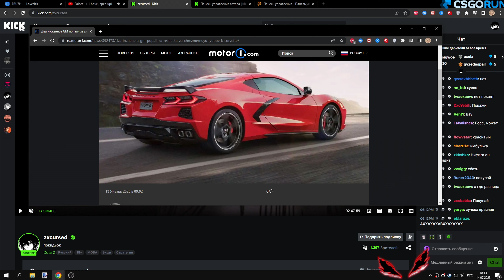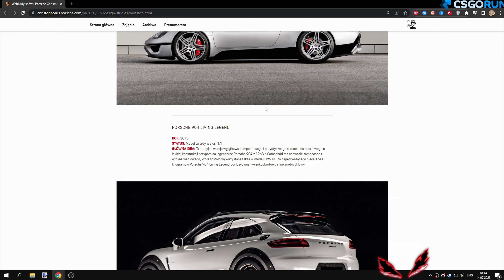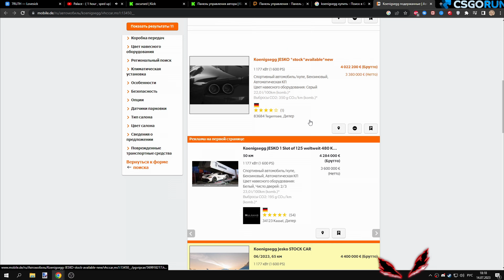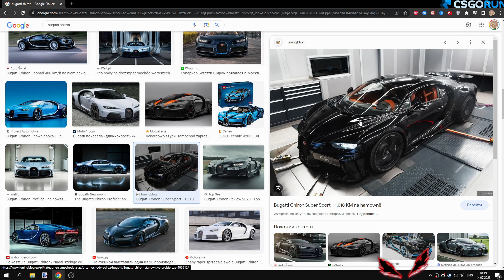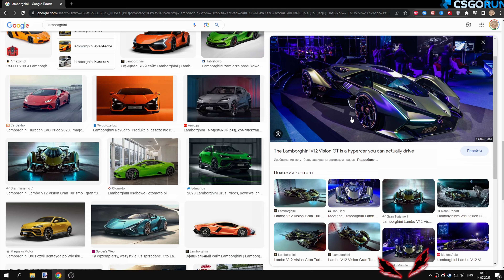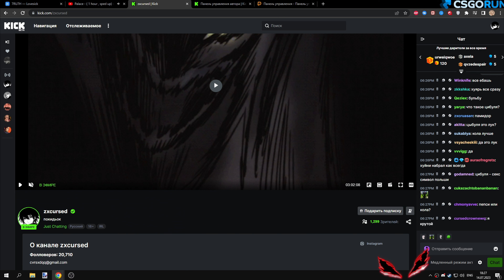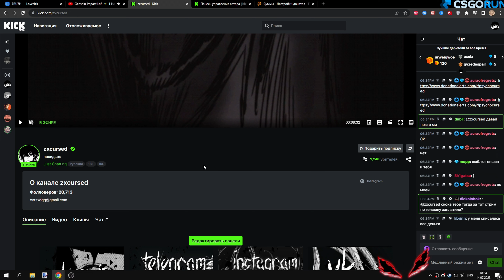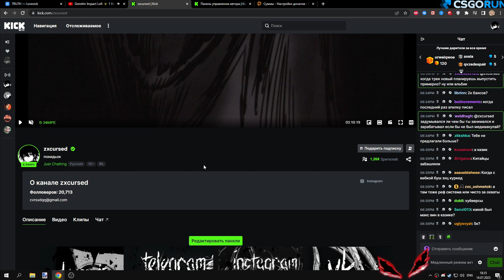Курсед показал свои любимые автомобили + раскрыл секрет своего ужина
Мини-игра с БОССОМ по ссылке сверху ☝
✅JOKERROSH - промо на 15% и на доп. пузырек с ХП в мини-игре!